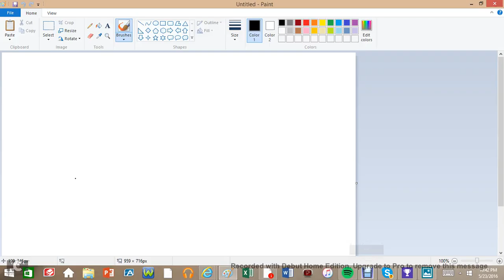NBA Playoffs 2016: Western Conference Finals, Game 1 Recap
Here is my recap for game 1 of the 2016 western conference finals! Here are my stats:

• Thunder 108, Warriors 102 (OKC leads series 1-0)
o 3 pt FG%: OKC 47.1%, GS 36.7%
o Reb: OKC 52, GS 44
o Russell Westbrook: 27 pts, 12 ast, 7 stl (OKC)
o Steven Adams: 12 reb, 2 blk (OKC)
o Draymond Green: 2 blk (GS)
o Andrew Bogut: 2 blk (GS)